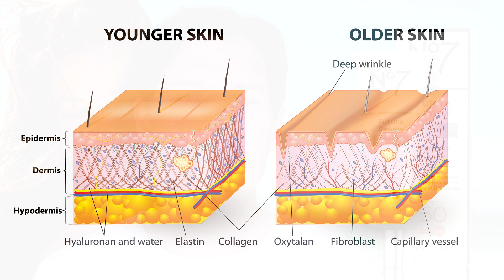Shine-Free SPF50 w. Age-Defying Palmitoyl Tripeptide-1 & Tetrapeptide-7 | Boots | No7 | Future Renew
Shine-Free and Age-Defying Sunscreen with SPF50, is that really what Boots have just made? Well, let's test the Boots No7 Future Renew Damage Control Defence Shield SPF50 and find out. Do Peptides like Palmitoyl Tripeptide-1 and Palmitoyl Tetrapeptide-7 really make much of a difference or, are there some obstacles for Peptides like Palmitoyl Tripeptide-1 and Palmitoyl Tetrapeptide-7, as to if they will actually work as intended, well, let's talk Palmitoyl Tripeptide-1 and Palmitoyl Tetrapeptide-7.

Filmed and exported in 4K, no filters are used to alter or enhance my appearance.